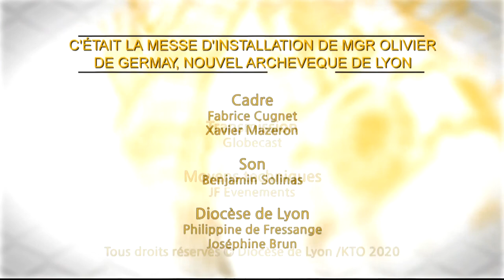Messe d'installation du nouvel archevêque de Lyon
Nommé archevêque de Lyon par le pape François il y a quelques semaines, l'ancien évêque d'Ajaccio va prendre possession de sa cathèdre épiscopale ce week-end.
La messe d'installation de Mgr Olivier de Germay a lieu ce dimanche 20 décembre à 15h30 en la cathédrale Saint-Jean-Baptiste à Lyon. Le nouveau Primat des Gaules prend la suite du cardinal Philippe Barbarin, dont la renonciation a été acceptée par le pape François en mars 2020.
En lien avec le diocèse de Lyon, KTO diffuse la célébration, à partir de 15h30, ainsi que sur Youtube et Facebook.